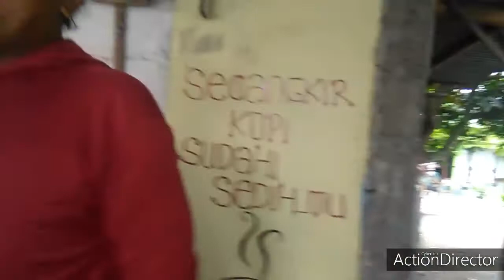IMAM SANG VIRDAUS racikan gendeng gendengan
semua ini cuma adegan sandiwara,,semata mata bukan untuk mendidik,,tapi hanya sekedar hiburan mengisi waktu kosong,,hahahah